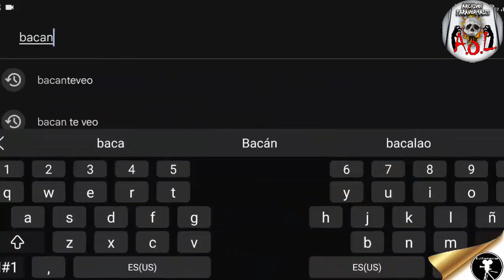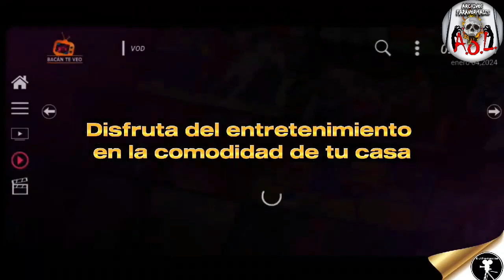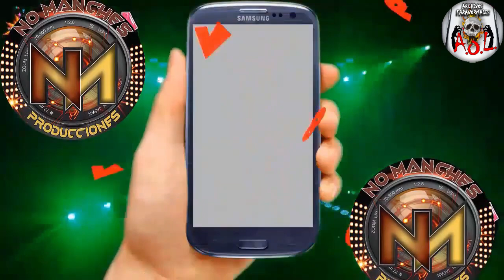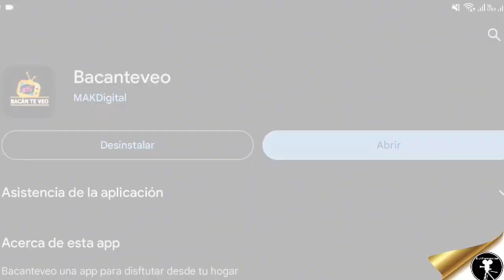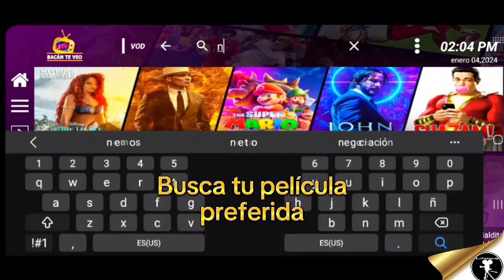AL OTRO LADO PROGRAMA 4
➡️Facebook: CANAL Digital BACÁN Te Veo⬅️

 / canalbacanteveo
📩Mensaje directo📩
m.me/canalbacanteveo